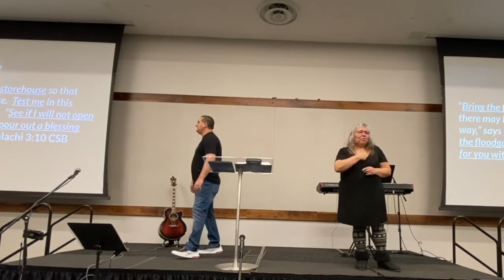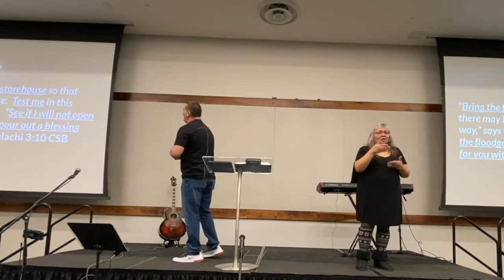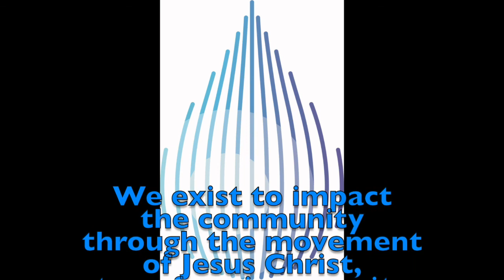Work the Ground: Everything Belongs to God 2 13 22